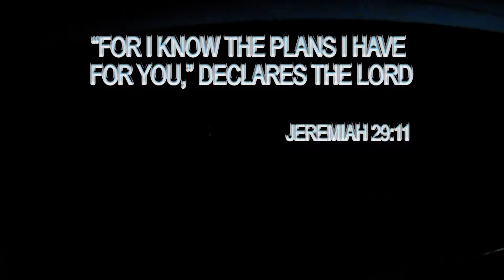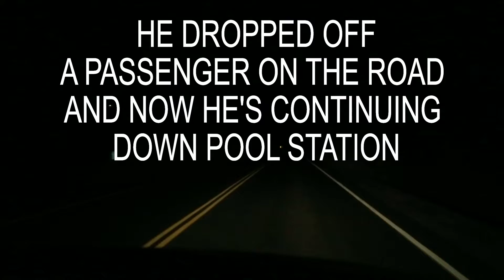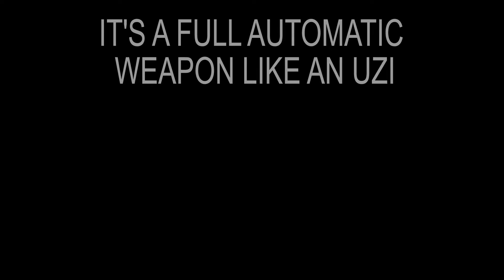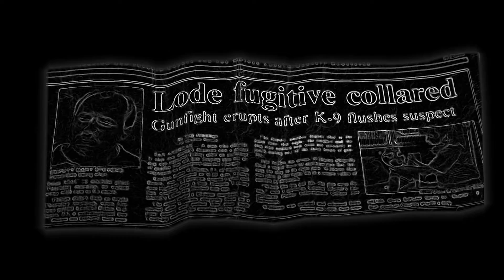The Journey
This is the story of a young Calaveras County Sheriff Deputy and the routine traffic stop that influenced his professional career and defined the value faith and family.